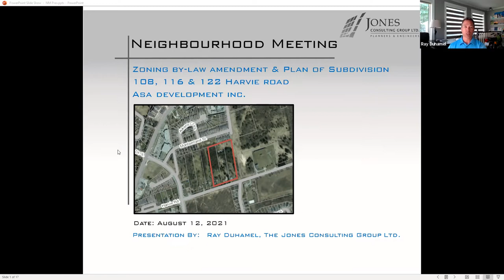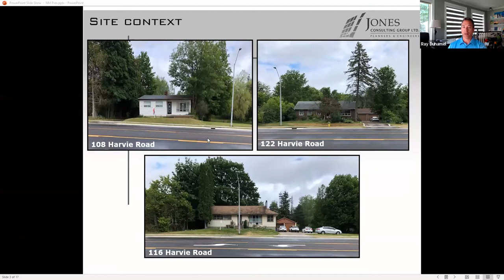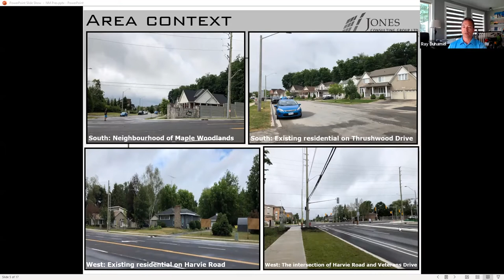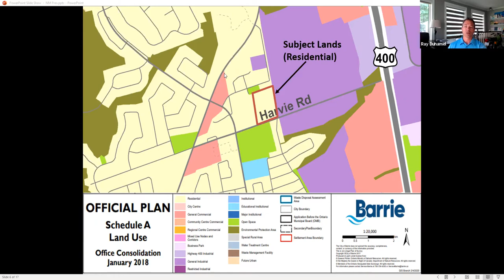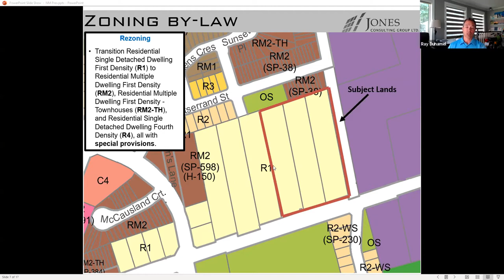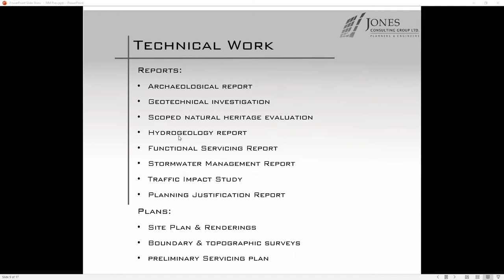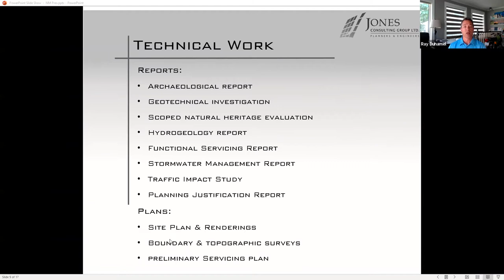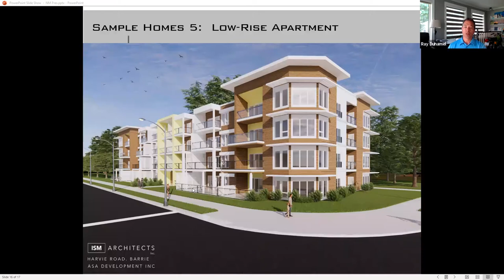108, 116, 122 Harvie Road: Proposed Development Neighbourhood Meeting Presentation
Ward 6 Neighbourhood Meeting presentation that took place on August 12, 2021. for more information on this proposed development. For information on all current proposed developments in Barrie